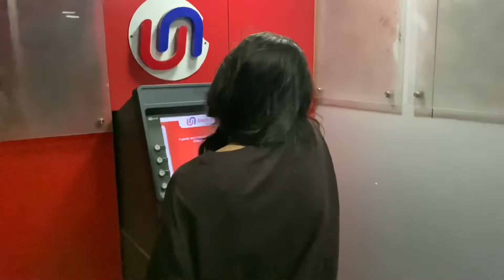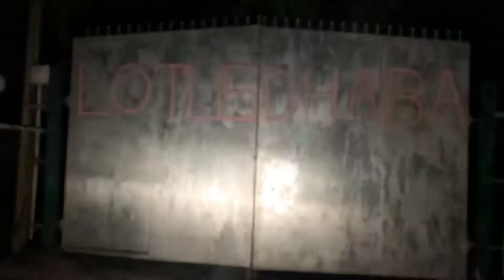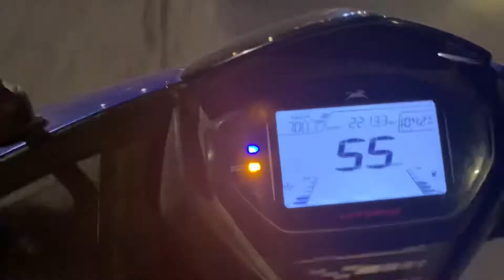LOTUS DHABA🥘|CHICKEN TANDOORI🍖|YUMMY🤤|VLOG #33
HELLO GUYS SO THE MUSIC WHICH IS BEING PLAYED BEHIND IN THE RESTAURANT DOESN’T BELONG TO ME 😊👍

TYSM KEEP SUPPORTING 🙏😊❤️